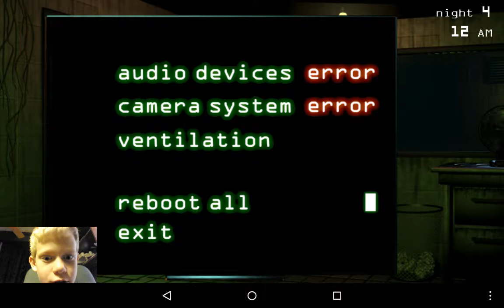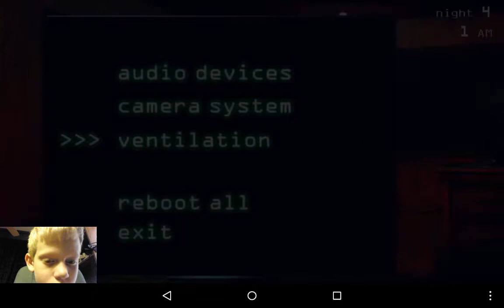Fnaf 3 ep. 2 paper plate doll ?!?!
Hey guys its me and I am back and I saw the weird paper Plate doll from fnaf 2